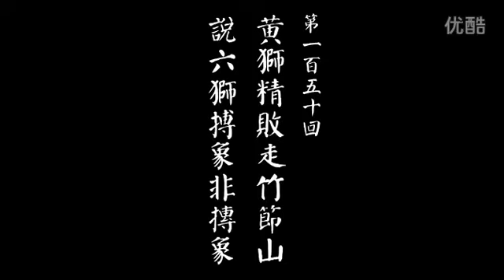西游记150 吴氏西游 吴荻评书【黃獅精敗走竹節山 說六獅搏象非摶象】 高清